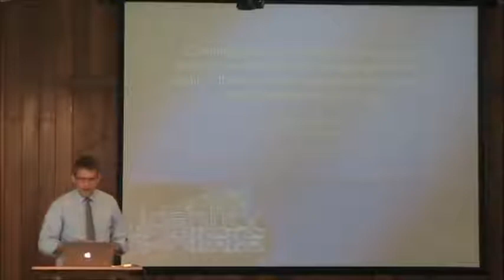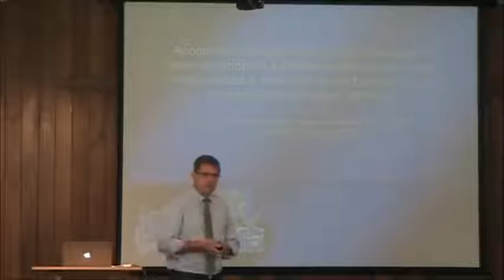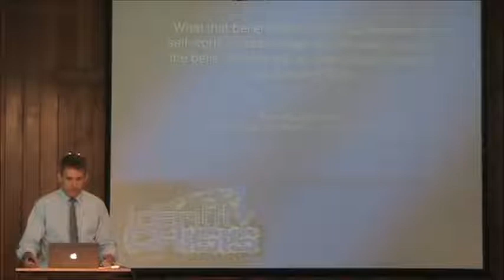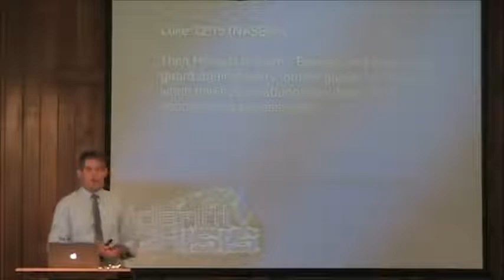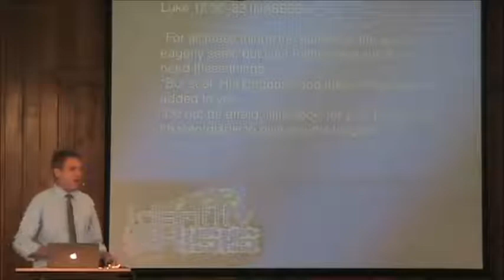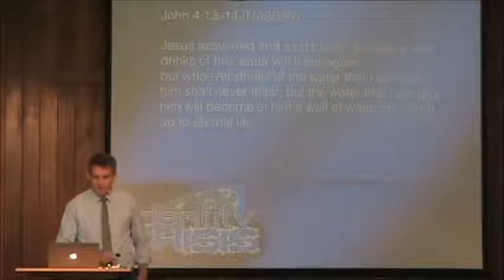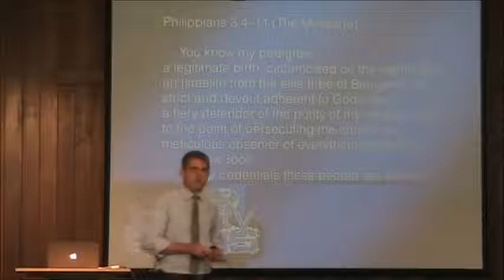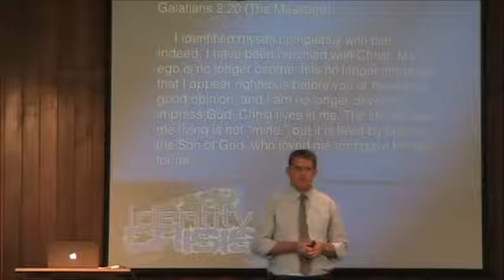Glen Hughes - Identity Crisis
Jesus said: "They are not of the world, even as I am not of the world" (John 17:16).

The measures and values of the world are very different to those of God.  True biblical humility is to sit at the feet of an infinitely powerful and awesome God; knowing that he loves and cares for us, values our individuality, and wants us to join his eternal family.  Let us learn to define ourselves and others by the measure and love of God, and the value that He places on us as His children.

Blessed are the poor in spirit: for theirs is the kingdom of heaven. Mat 5:3